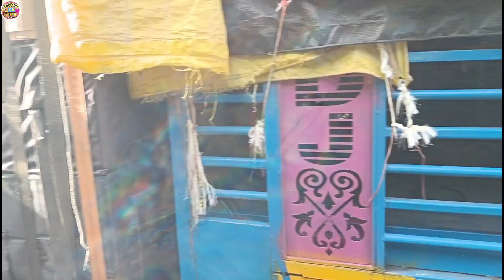गणेश चतुर्थी 2023 || Ganpati Dj Entry Jhabua 🔥 Ganesh Chaturthi Status Mehul S Meda Ganesh Song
Singer : Mehul S Meda

Lyrics : मेहुल ऐस मेड़ा

Mixing : Bhavesh KR

Recording : Master Studio Annad

ganpati timli mehul s meda

ganpati bapa status

shri ganesh ji ka naya

ganesh ji ka naya gana

new ganpati timli song

ganpati bappa ka naya gana

ganpati bappa timli

mehul s meda

ganpati ni maher

न्यु टीमली 2023

mehul dhd

ગણપતિ ની મહેર ન્યુ ટીમલી 2023

rahul bhuriya

parul rathva

vk bhuriya

गणपति नी महेर

मेहुल एस मेडा

મેહુલ એસ મેડા ગણપતિ સોંગ

ગણપતિ નું નવું ગાયન